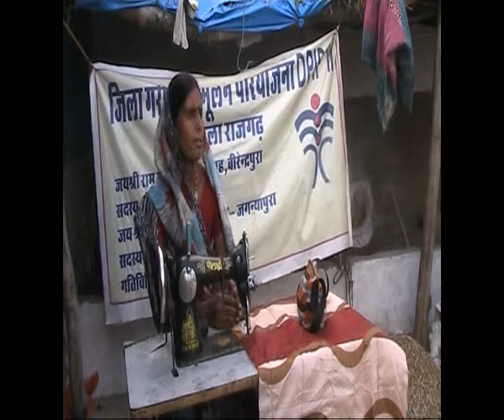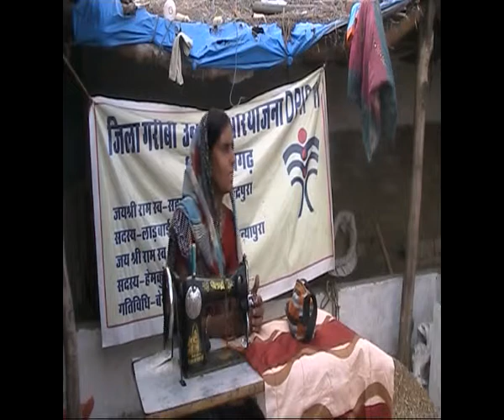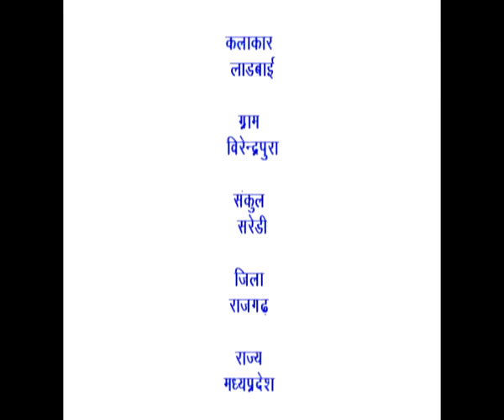Bag Training Virendrapura